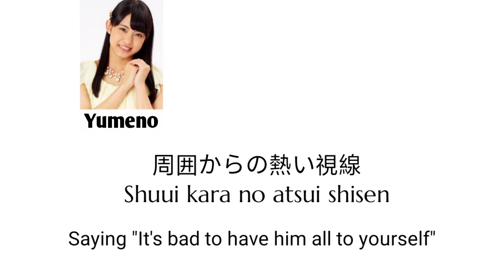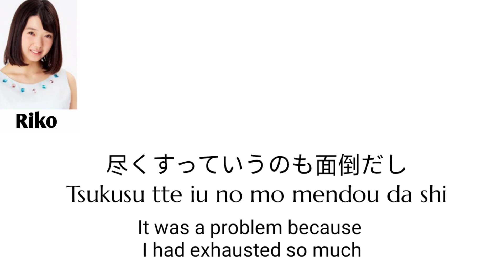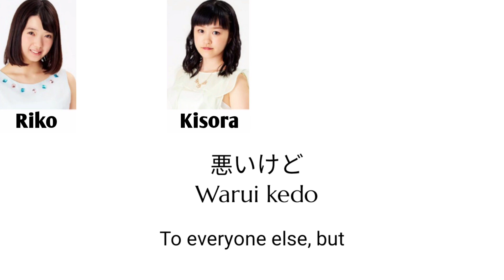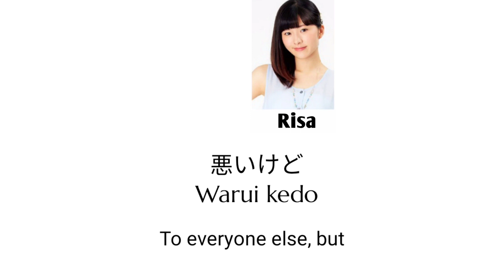Tsubaki Factory (つばきファクトリー) Hitorijime (独り占め/Keeping Him by Myself) - Lyrics (歌詞歌割:日本語/English)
Lyric video created by Project 9:10.

App I used for creating this lyric video:

Kinemaster (mobile)

Group/Artist: Tsubaki Factory

Song:

日本語: 独り占め
Romaji: Hitorijime
English: Keeping Him by Myself

Members:

Yamagishi Riko
Ogata Risa
Niinuma Kisora
Tanimoto Ami
Kishimoto Yumeno
Asakura Kiki